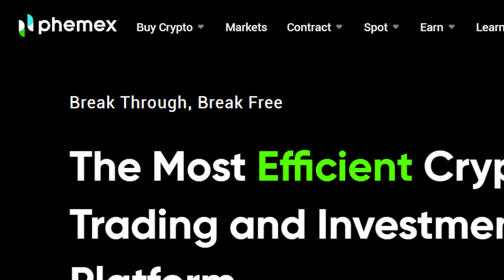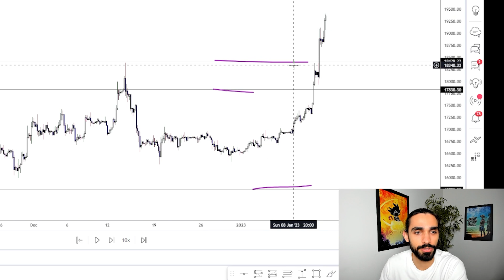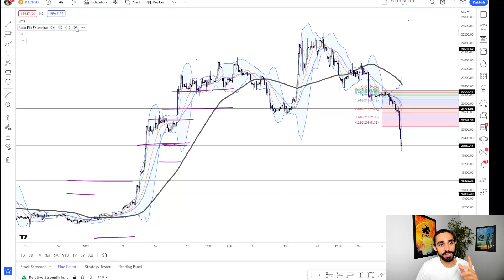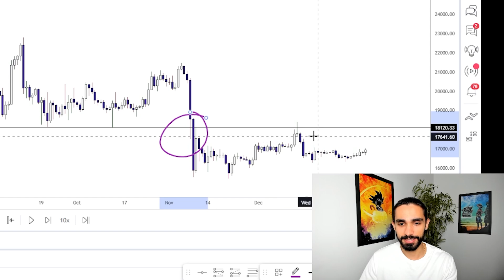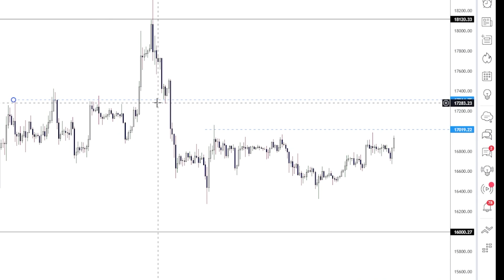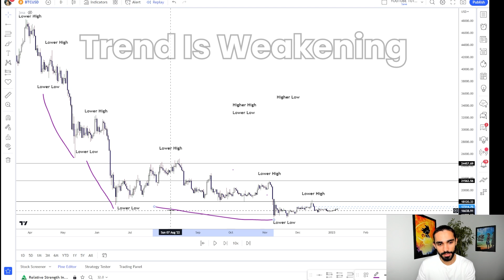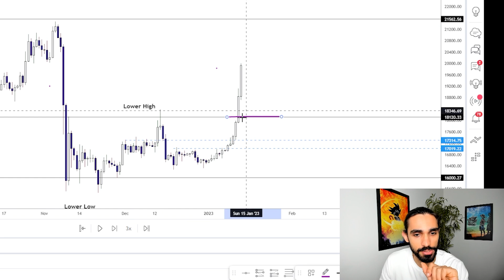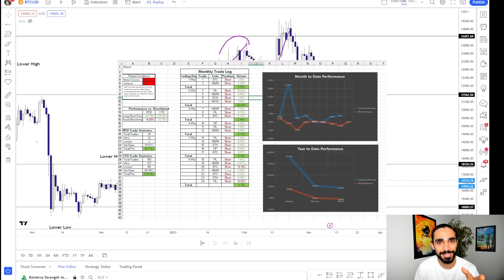Best Crypto Strategy Ever (Seriously)